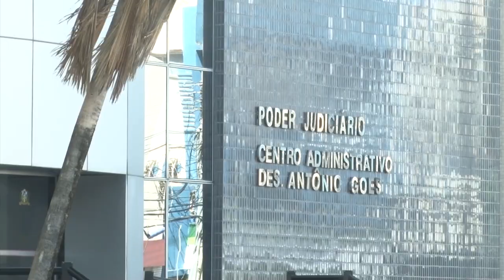Família de vítima de acidente causado por omissão estatal obtém indenização 09.05.22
A Primeira Turma do Superior Tribunal de Justiça (STJ) entendeu que, quando reconhecida a responsabilidade estatal por acidente com morte em rodovia, é devida indenização por danos materiais ao cônjuge e aos filhos menores da vítima, pois a sua dependência econômica é presumida.
A decisão teve origem em ação de indenização por danos morais e materiais ajuizada por uma viúva e seu filho menor contra o Departamento Estadual de Infraestrutura Rodoviária de Sergipe (DER-SE), depois que o caminhão dirigido pela vítima caiu em uma cratera de 15 metros de profundidade, cheia de água e não sinalizada, em uma rodovia estadual.